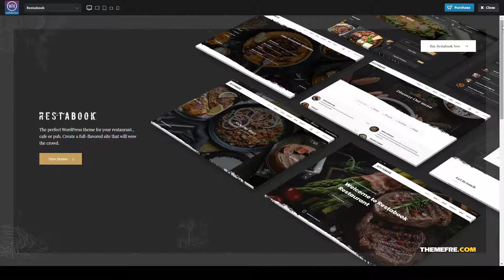Restabook - Restaurant Cafe Pub WordPress Theme cafe 15 Natsuki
Compatible With WooCommerce 4.6.x, WooCommerce 4.5.x, WooCommerce 4.4.x, WooCommerce 4.3.x, WPBakery Page Builder 6.1.x

 Columns 4+

 Layout Responsive

 Tags bakery, bar, cafe, flat, food, fullscreen, menu, parallax, portfolio, presentation, pub, reservation, restaurant, seafood, woocommerce